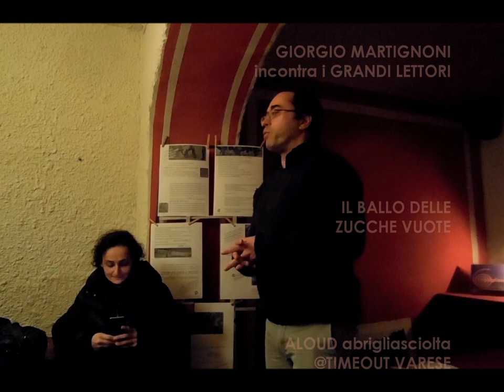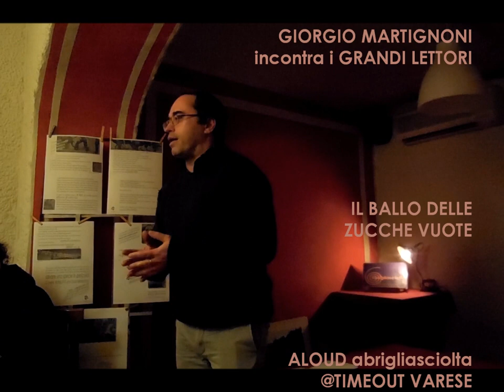Il ballo delle zucche vuote | Giorgio Martignoni | abrigliasciolta 2017 | BOOKTRAILER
Il ballo delle zucche vuote
di Giorgio Martignoni

incubAzione Chiara Daino
oltrAzione Giuseppe Ciarallo
notAzione iconografica
a cura di ombretta diaferia

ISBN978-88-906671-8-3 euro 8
abrigliasciolta, ventun dicembre duemiladiciassette

ALOUD abrigliasciolta@TIMEOUT VARESE
incontro con i grandi lettori | interAzione di Anna Botter
a cura di carovana dei versi abrigliasciolta
collettivo itinerante e corale di parola in azione AD ALTA VOCE
luci Giovanni Dal Cin wildesignart
production manager Alessandro Gianni
location manager TIMEOUT Gisella Favarin
riprese&montaggio abrigliasciolta
ventisette dicembre duemiladiciassette